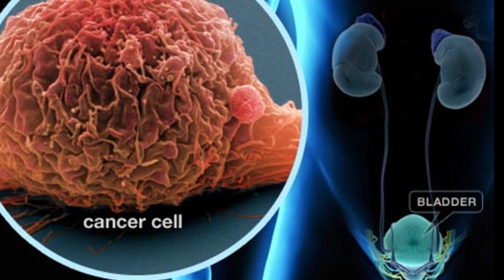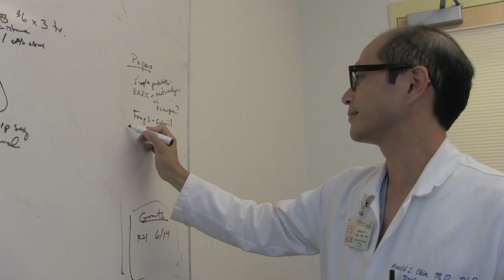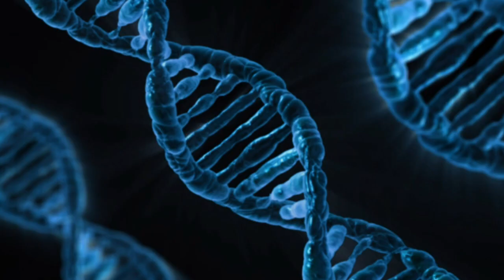"The Big Reason I Became a Scientist Is All the Unknowns."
Meet Arnold Chin, a professor and principal investigator in The Chin Lab at UCLA. Arnold’s research the genetics of cancer, with the hope of finding the weaknesses certain cancers have to create new treatments.